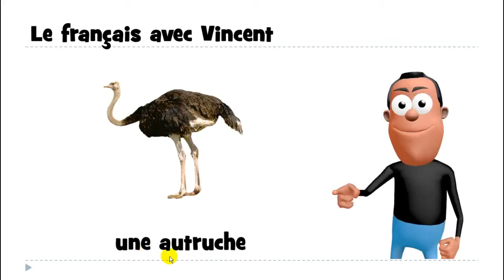ללמוד צרפתית # האלפבית הצרפתי# 1 mot # une autruche